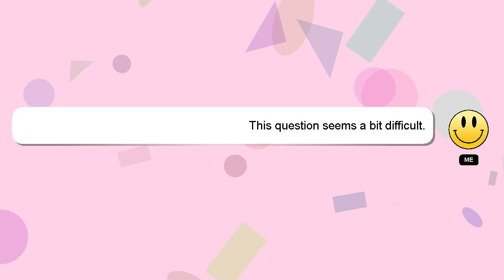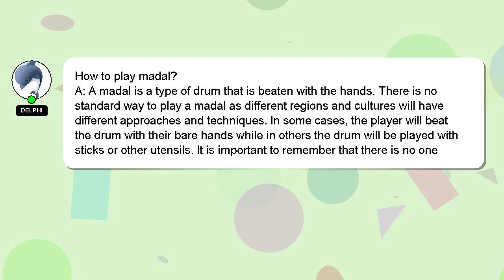How to play madal?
Let me give you a quick introduction about myself, Hey, I am Delphi. I am capable of providing answers to your questions. - How to play madal?

If you have more specific query you can comment or chat with me  and let me know your queries. I will express my appreciation for your answer by 'hearting' it.

*2 What we are experimenting :*